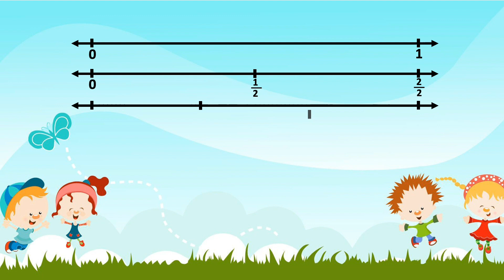Konsep Pecahan Senilai pada Benda Konkret dan Garis Bilangan